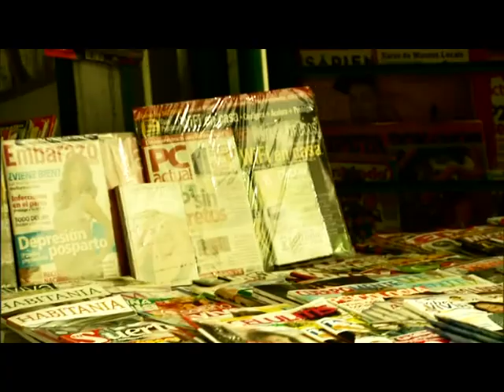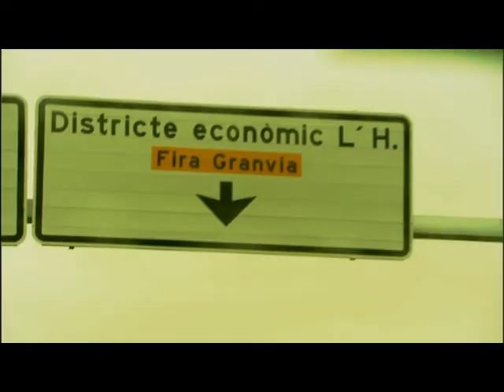HOSPITALET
VIDEO PROMOCIONAL DE LA CIUTAT DE L'HOSPITALET, HOSPITALET,